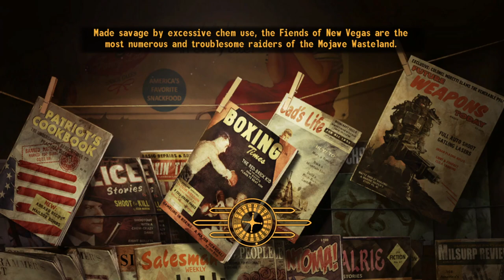Fallout New Vegas: Buachaill Bó Ep 37 - The X-2 Raid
Getting back on the main quest for the DLC by blasting through X-2 for one of the mysterious technologies I need to go after Dr Mobius.